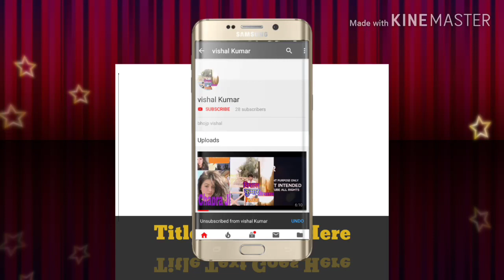new video songO bikne Lage noto par vikas Kumar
💗✉✉ 💗✉✉💗vishal video bhojpuri comedy new video New video Vishal Kumar ,,,,, , ,,,,,,,,,,,,,,,,,,,,,,,,,,,,,,,,,,,,,,,,,,,,,,,,,,,,,,,,,,,,,,,,,,,,, , ,, , ,,,,,,,,,,,,,,,,,,,,,,,, , , , , , , , , , , , , , , ,,,,,,,,,,, New video Vishal Kumar 🌺 🌱
🍥💞💕💞🍥,, 🎼🎼🎼🎼🇮🇳👈,, , , , , , Vishal Kumar comedy bhojpuri song HD video

s://youtu.be/X6UglbgAv0I
,,,,,,,,,,, ,,,,,,,,,,,,,,,,,,,,,,,,,,,,,,,,,,,, , ,,,,,,,,,,,,,,,,,,,,,,,,,,,,,,,,,,,,,,,,,,,,,,,,,,,,,,,,,,,,,,,,,,,,, ,,, ,,,,,,,,,, new video comedy laguni ka tari,,,,,,,,,,,,,,,,,,,,,,,,,,,,,, ,,,, , ,,,,,,,,,,,,,,,,,,,,,,, Jila Chapra, , , , , , , , , , , , , , , , , , ,,,,,,,,,,,,,,,,,,,,,,,,,,,,,,,,,, Love Story comedy, ,,,,,,,,,,,,,,,, ,, ,,,,,,,,,,, , ,,,,,,,,,,,,,,,,,,,,,,,,,,,,,,,,,,,,,,,,,,,,,,,,,,, Sandeep Kumar, , ,, ,,,,,,,,,,,,,,,,,,,,,,,,,,,,,,,,,,,,,,,,,,,,,,,,,,,,,, Vishal Kumar,,,,,,,,,,,,,,,,,,,,,,,,,,,,,,,,,,,,,,,,,,,,,,,,,,,,,,,, Satyendra Kumar, , ,,,,,,,,,,,,,,,,,,,,,,,,,,,,,,,,,,,,,,,,,,,,,,,,,,,,,,,,,,,,,,,,,,,,,,,,,,, https:/ /youtu.be/XTyf3O6sXvw new video Vishal Kumar comedy video,,,,,,,,,,,,,,,,,,,,,,,,,,,, ❤❤❤❤❤❤❤❤❤❤❤❤❤❤❤❤❤❤❤❤❤❤❤🌹🌹🌹🌹🌹🌹🌹🌹🌹🌹🌹🌹🌹🌹🌹🌹🇮🇳🇮🇳🇮🇳🇮🇳🇮🇳🇮🇳🇮🇳🇮🇳🇮🇳🇮🇳🇮🇳🇮🇳🇮🇳🇮🇳🇮🇳🇮🇳🇮🇳🇮🇳🇮🇳🇮🇳🇮🇳🇮🇳🇮🇳🇮🇳🇮🇳🇮🇳🇮🇳🇮🇳🇮🇳🇮🇳🇮🇳🇮🇳🇮🇳🇮🇳🇮🇳🇮🇳🇮🇳🇮🇳🇮🇳🇮🇳🇮🇳🇮🇳🇮🇳🇮🇳🇮🇳🇮🇳🇮🇳🇮🇳🇮🇳🇮🇳🇮🇳💚💛🧡💚💛🧡💚💛🧡💚💛🧡💚💛🧡💚💛🧡💚💛🧡💚💛🧡💚💛🧡❤💚💛🧡❤💚💛🧡❤💚💛🧡❤ bhojpuriTari music